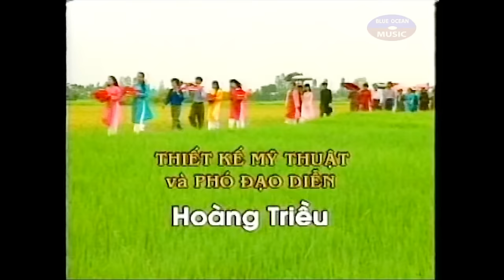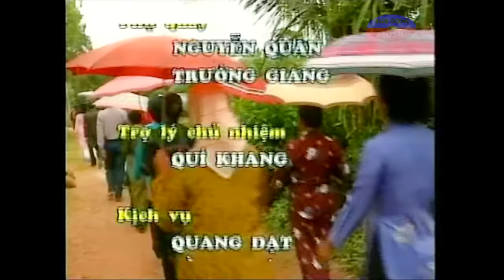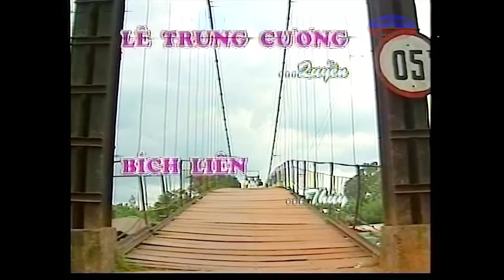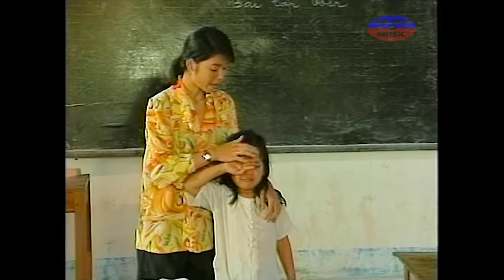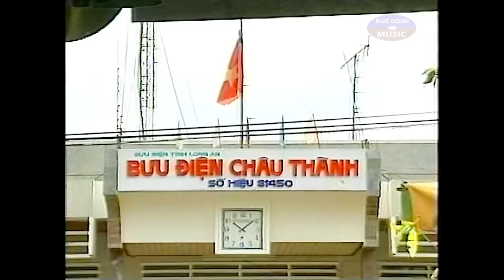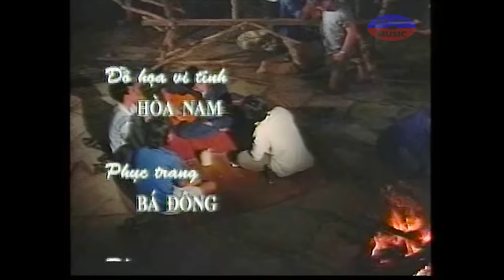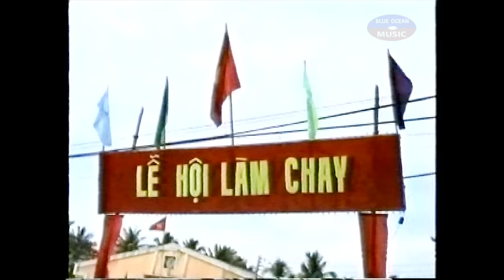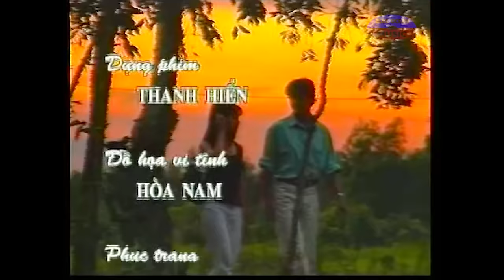Phim | Nàng Hương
Diễn Viên: Lê Công Tuấn Anh, Sao Mai, Mỹ Hạnh, Hồng Ánh, Trung Cương, Bích Liên, Nguyễn Hoàng, Đoàn Dũng, Mạc Cang, Kim Định, Đồng Kiều Hạnh